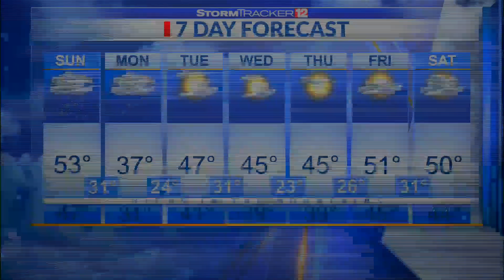WBOY 40 SEC CUTIN